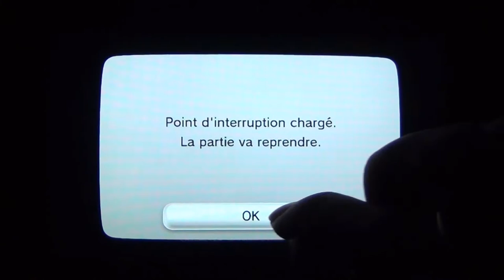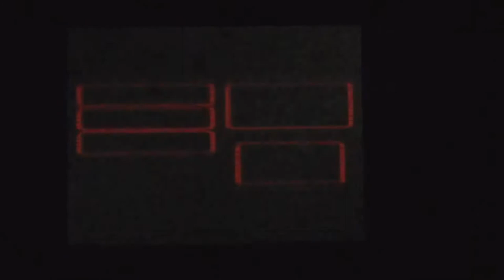Super Mario RPG Wii U Test Video Review HD FR (N-Gamz)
Super Mario RPG sur Wii U. Le test vidéo complet de ce RPG sorti en 1996 sur Super Nintendo, quelques mois seulement avant Mario 64 sur N64, seulement au Japon et aux U.S.A.
Déjà disponible sur le Wii Nintendo eShop, le voilà désormais sur Wii U en version numérique pour 4,99€ seulement. Vous allez donc pouvoir découvrir, si ce n'est déjà fait et aussi bien sur l'écran de votre télé que sur votre Gamepad, ce jeu de rôle pur souche mettant en scène Mario et ses amis aux prises avec l'infâme forgeron-robot Smithy! En HD et en exclusivité pour
- Les points positifs: Une réalisation incroyable pour de la Super Nintendo/ Des musiques signées Yoko Shimomura (Kingdom Hearts, Parasite Eve)/ Des combats rendus dynamiques par l'ajout d'une touche d'action/ Simple d'accès/ Beaucoup d'humour avec un Mario qui se moque souvent de sa propre saga/ Un prix tout petit
- Les points négatifs: Une durée de vie trop courte/ Pas de réelle difficulté hormis l'un ou l'autre boss/ Ultra linéaire/ Tout en anglais
- La Note N-Gamz: 4/5